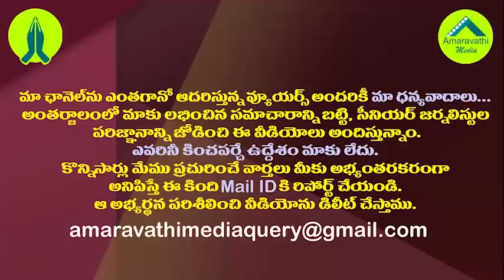రఘురామపై రాజద్రోహం కేసు కొనసాగింపు..మరిన్ని ఆధారాలు సేకరించే పనిలో సీఐడీ||CID 2nd eye on raghu rama